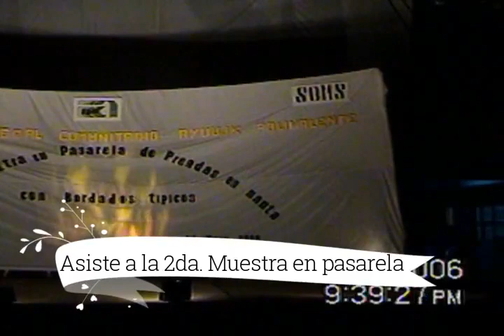Pasarela en Traje típico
Primera pasarela en traje típico, realizado por primera vez en la comunidad de Santa María Tlahuitoltepec, Mixe,  Oaxaca.